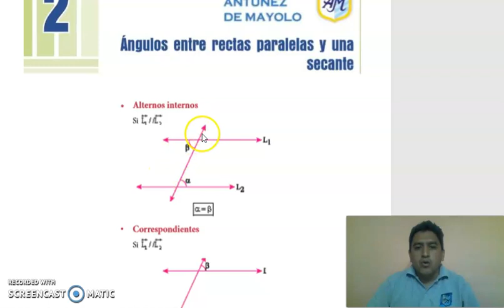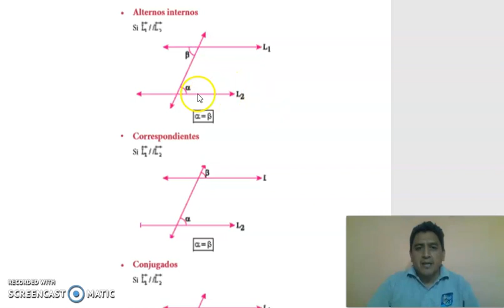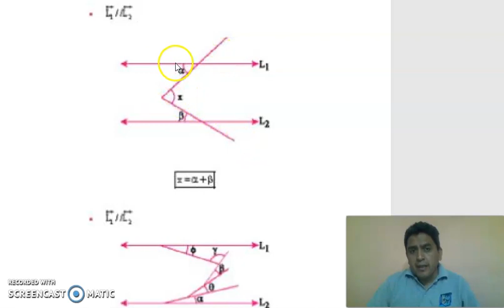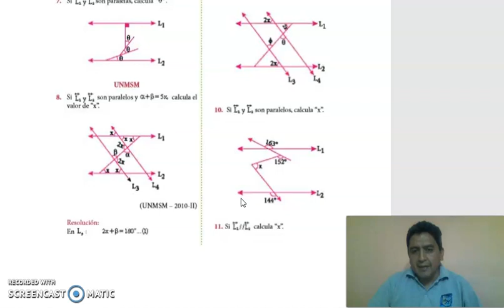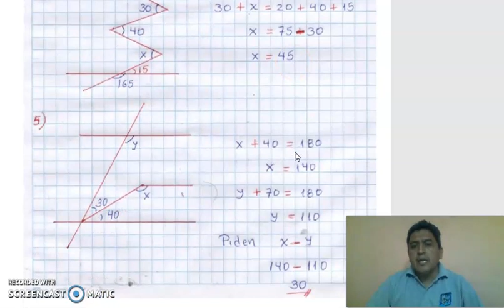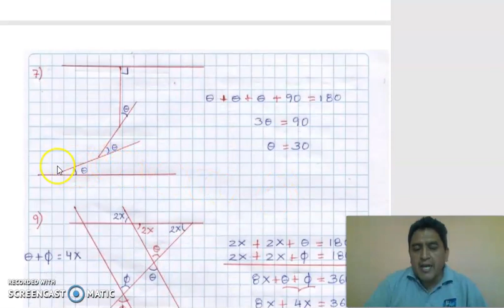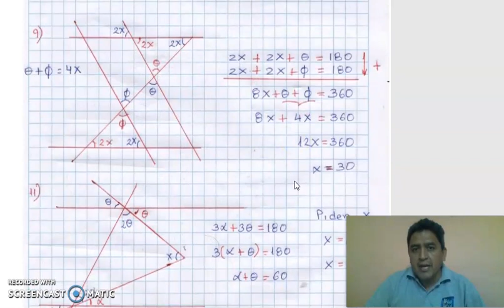rectas paralelas y una secante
geometria de 3ro de secundaria